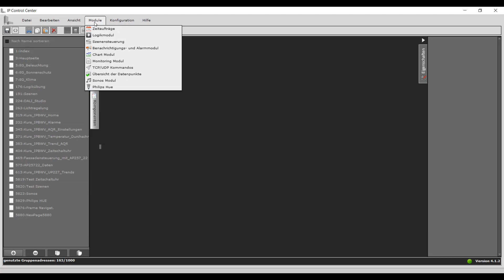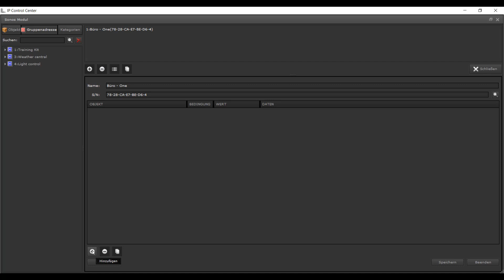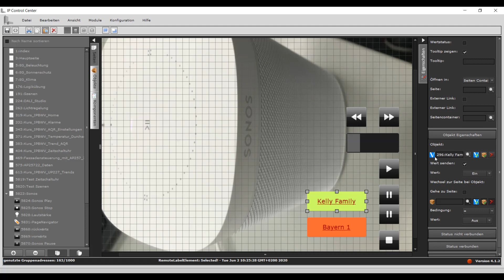4.9 Siemens GAMMA KNX IP Control Center V4 – SONOS Modul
Zusatzmodule: Wie werden SONOS Entertainment-Systeme integriert?